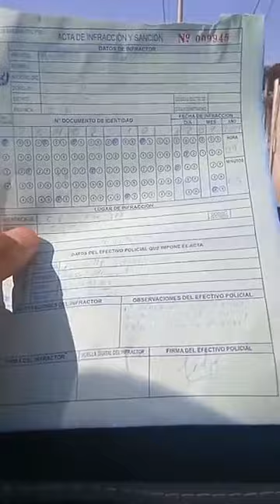PNP DE SANTIAGO NO RESPETA EL DISTANCIAMIENTO Y TRATA SER EJEMPLO.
Santiago se viene denunciando varios abuso de autoridad por parte de la PNP Sántiago.